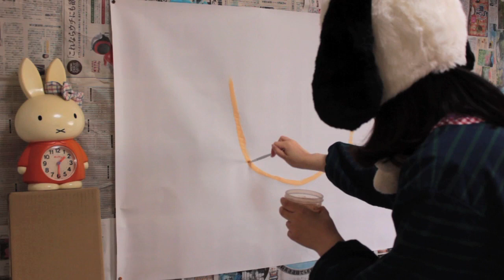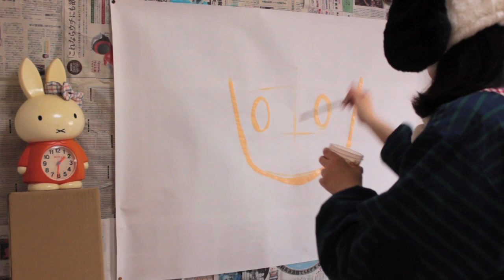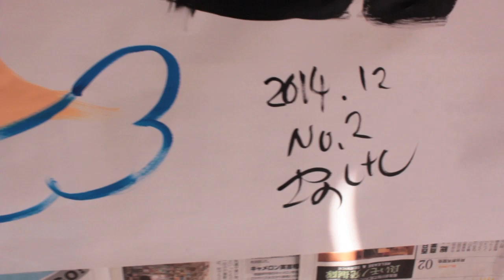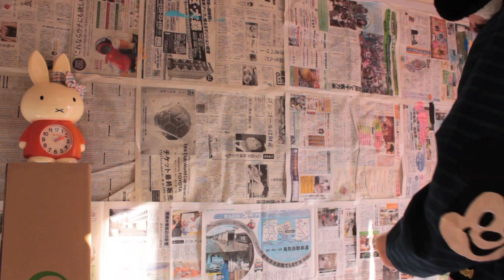Practice of Live Painting, Part 2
The explanation of the tool was put on the blog.